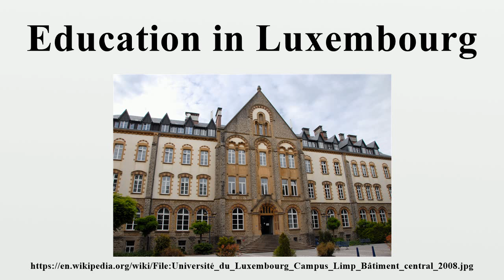Education in Luxembourg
Education in Luxembourg is multilingual and consists of fundamental education, secondary education and higher education.Most schools are run by the state and are free.

Image-Copyright-Info
Author-Info:   Fliedermaus at lb.wikipedia

Image-Copyright-Info